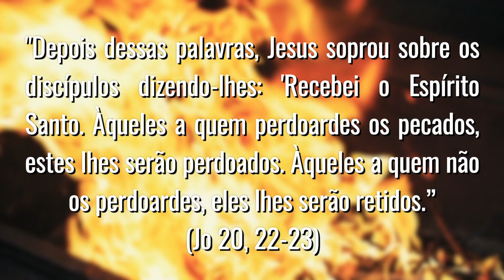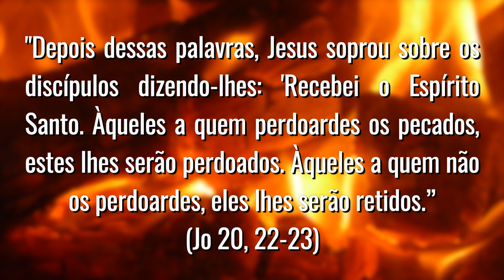ORAÇÃO DA MANHÃ: OS CINCO MINUTOS DE DEUS - 05 DE JUNHO DE 2022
Sejam muito bem-vindos ao nosso projeto: Oração da Manhã: Os Cinco Minutos de Deus! Venha rezar conosco!

Não se esqueça de deixar nos comentários o que você achou deste projeto. Pode deixar também sugestões e apontamentos para os próximos vídeos. E caso queira, pode deixar também, o seu pedido de oração!